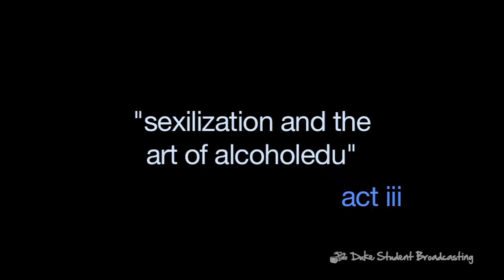Sexilization and the Art of AlcoholEdu, Act III - The Common Room, Episode 4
With alcohol flowing and sex in the air, will Amy find a place to sleep? Will Arya wind up in someone's bed or passed out in the gutter? Will Jonathan's fratstar side beat out his feminist side? And what kinds of crazy drinks do the Craven bunch use for the AlcoholEdu drinking game? Find out this week on The Common Room!